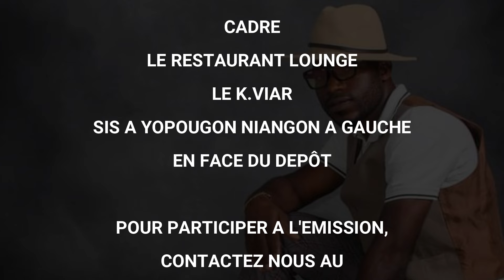EMISSION PREMIER PAS IB LA JOIE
** Consultez notre page Facebook Officielle ZOUGLOUNONSTOP
ZOUGLOUNONSTOP, N°1 du zouglou en ligne...